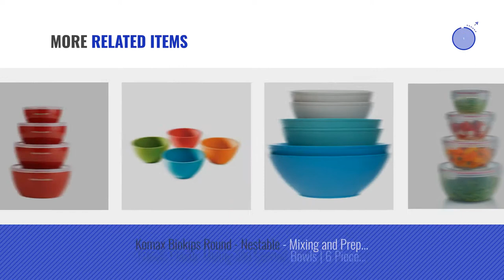Best Kitchen Mixing Bowls [2018]: Kitchen Mission Stainless Steel Mixing Bowls 1.5,3,4, and 5 Quart.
New! 2019 Black Friday / Cyber Monday Bowl Sets Deals and Updates.

Black Friday / Cyber Monday Kitchen Mission Stainless Steel Mixing Bowls 1.5,3,4, and 5 Quart. Plus Measuring Cup and by Kitchen MissionTM

Black Friday / Cyber Monday KitchenAid Prep Bowls with Lids, Set of 4, Red by KitchenAid

Black Friday / Cyber Monday Duralex 100010  Made In France Lys Stackable 10-Piece Bowl Set by Duralex

Black Friday / Cyber Monday VonShef 5 Piece Nested Stainless Steel Mixing Bowl Set With Lids, Non-Slip Surface, by VonShef

Black Friday / Cyber Monday Sagler Stainless Steel Mixing Bowls Set of 5, with Lids and 3 kind of graters by Sagler

Black Friday / Cyber Monday ChefLand Set of 6 Standard Weight Mixing Bowls, Stainless Steel, Mirror Finish, 0.75, 1.5, by ChefLand

Black Friday / Cyber Monday Disney Parks Mickey Mouse Bamboo Mixing Bowl NEW Salad by Disney